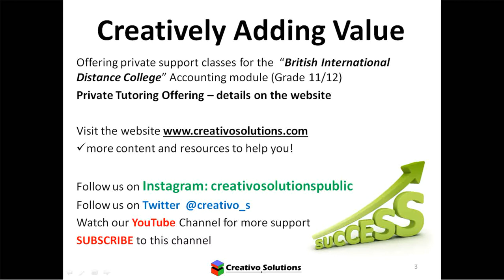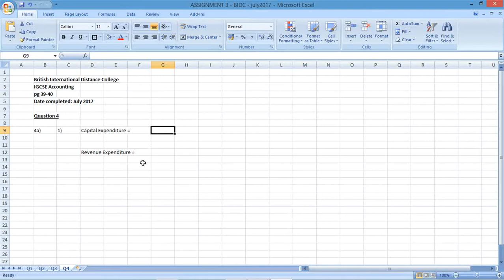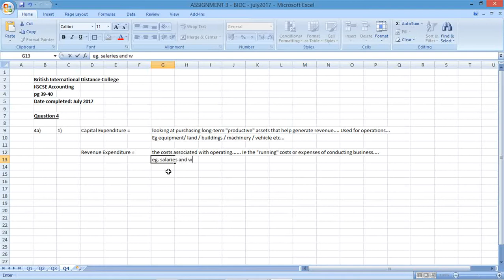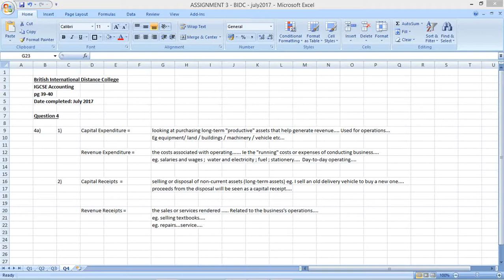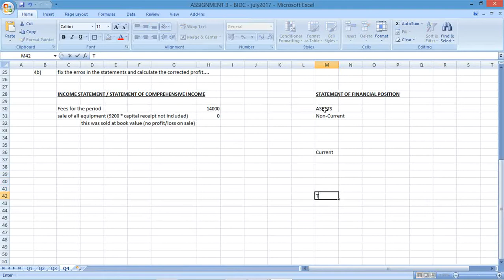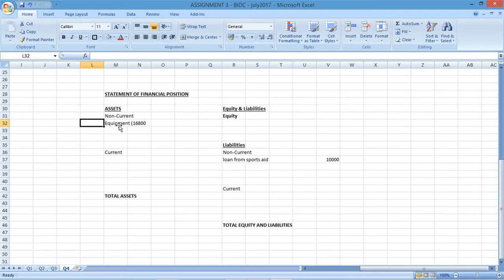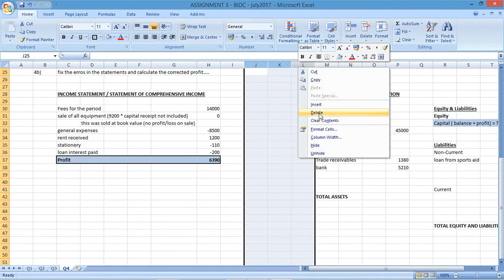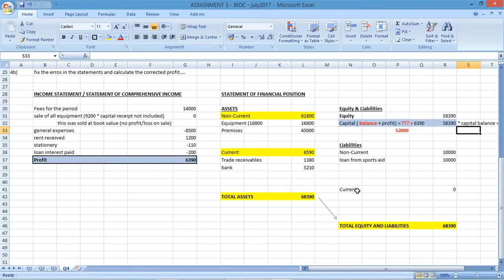Accounting - British International Distance College (Assignment 3) Q4of4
Capital Expenditure vs Revenue Expenditure and Capital Receipts vs Revenue Receipts. We also correct an incorrect Financial Statements (Statement of Comprehensive Income and Statement of Financial Position). Assignment 3 (question 4 of 4) for the British International Distance College Accounting course. We provide you with workings and explanations to show you how to answer the practice questions as part of the Accounting course.